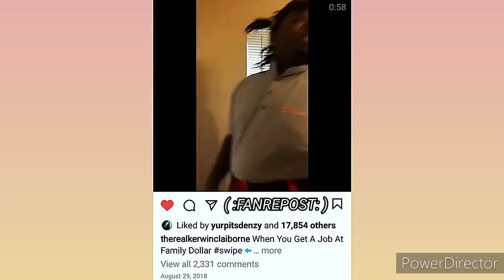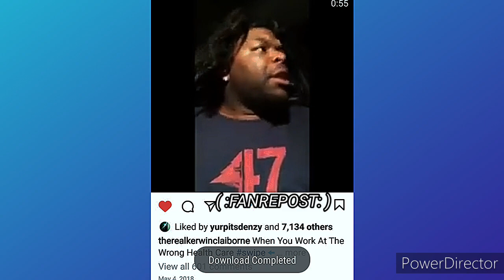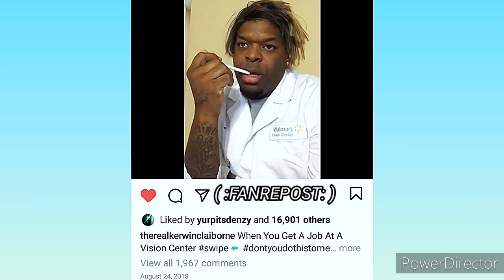KERWIN CLAIBORNE HILARIOUS voiceovers SKIT'S 👍😂😂 yep_im_kajun 😶👀YOU GOT THAT RACOON'S SYNDROME🤔😷😵😷